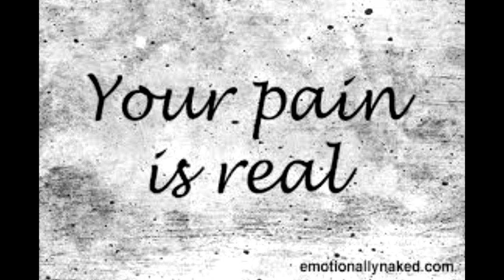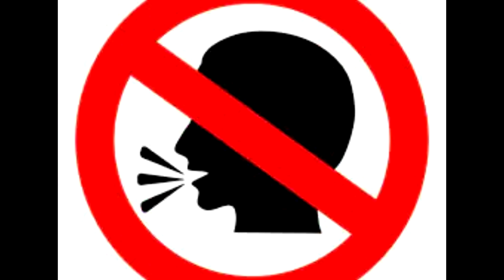Top 5 Saddest rock songs ever created.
HALF OF THE SCRIPT
in this video we will be looking at the top5 saddest rock songs ever created befoe we start lets give a honrable mention to everybody loves by REM  anyway without thurther or due lets do thisnumber 5Tears In Heaven: The Story Behind Eric Clapton’s Most Emotional SongBorne out of a deep personal tragedy, Tears In Heaven remains the most personal song that Eric Clapton ever wrote.BackEric Clapton’s 1992 hit Tears In Heaven was borne out of unbearably sad circumstances. The song is a tribute to love’s lasting powers and a lament for the death of Clapton’s four-year-old son, Conor, who died on 20 March 1991 when he accidentally slipped from the 53rd-floor window of a New York City apartment building.“It was so painfully personal”Clapton, who was elsewhere in New York when the tragedy happened, had the horrific task of making the identification at Lennox Hill Hospital’s mortuary. “I remember looking at his beautiful face in repose and thinking, This isn’t my son. It looks a bit like him, but he’s gone,” the former Cream star said later. The world-famous guitarist and his Italian actress girlfriend, Lory Del Santo, flew their son’s body back to England to be buried at Clapton’s hometown church, St Mary Magdalen, in Ripley, Surrey. The mourners included Phil Collins. Prince Charles sent a letter of condolence.Though Clapton was unable to focus on music for some time, he eventually started strumming on a small Spanish guitar to ease his pain. As he thought about his son, the melody of Jimmy Cliff’s Many Rivers To Cross was floating around his mind.The melody came back to him when US director Lili Fini Zanuck offered him the chance to write a song for an action film called Rush, which starred Jennifer Jason Leigh and Jason Patric as undercover narcotic cops. Clapton played Zanuck a few chords of the melody that had stuck in his mind. “What I heard was Eric sitting in his hotel room and saying, ‘If you don’t like this, I’ve got plenty more,’” Zanuck later told Newsweek. “Then he began playing Tears In Heaven… it was so painfully personal, so obviously about the son that he’d lost, I wondered if it would work in the movie.”At the time Clapton had written only one initial verse (“Would you hold my hand/If I Saw you in Heaven?”), and he asked Will Jennings to write additional verses and a bridge. Jennings, who feared that the song was “too maudlin” to be a hit, was a skilled movie wordsmith, having already written the lyrics for Up Where We Belong, from An Officer And A Gentleman, and My Heart Will Go On, from Titanic. He eventually agreed to complete the song.number 4hurt jonny cashThough some songs originate with certain artists, they are really owned by different ones. For example, “I Will Always Love You” was written by Dolly Parton but it’s become a Whitney Houston song. Even Parton, herself, acknowledges this.Another great example of this phenomenon is “Hurt.” Originally written by Trent Reznor and Nine Inch Nails, the song is much more considered, these days, a Johnny Cash number. Let’s dive into why.Origins, Self-HarmOriginally written for Nine Inch Nails’ second LP, The Downward Spiral (1994), “Hurt” was written by Reznor and was released officially as a single on April 17, 1995. The song later went on to receive a Grammy nomination for Best Rock Song the following year.“Hurt” includes references to self-harm and drug addiction. Some believe
the track is ultimately a sonic suicide note while others argue that it
describes the flickers of hope one might feel amidst severe bouts of depression and sadness.Lyrics
music youtube funny laugh gaming popular youtubechannel rock To begin the song, Reznor whisper-sings:I hurt myself todayTo see if I still feelI focus on the painThe only thing that’s realnumber 3how to disaperar completle by radioheadIt has been well documented that there are two main inspirations directly behind the lyrics of “How to Disappear Completely”. As far as the first verse goes, Thom Yorke had a dream where, according to his own words, he was helplessly “floating down the Liffey” (river) and “flying around Dublin”. Then concerning the chorus, where the vocalist asserts that he’s “not here” even though he is, that sentiment came to him via Michael Stipe, whom some readers would instantly recognize as the frontman of another rock band, R.E.M. And what it suggests, most simply put, is shutting one’s self off from the outside world when feeling overly stressed.Now what actually lies at the foundation of all of these feelings is what was, in reality, Thom’s adverse reaction to making it big. Initially – as with most of us it can be said – Yorke was under the impression that becoming a celebrity would edify his life. But upon actually blowing up, Yorke discovered that celebrity had the opposite effect on him personally.